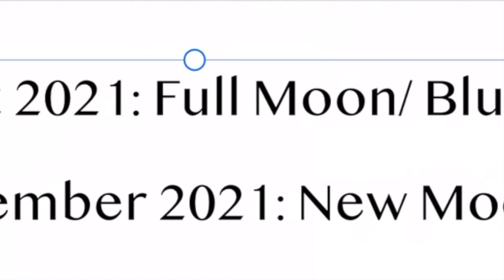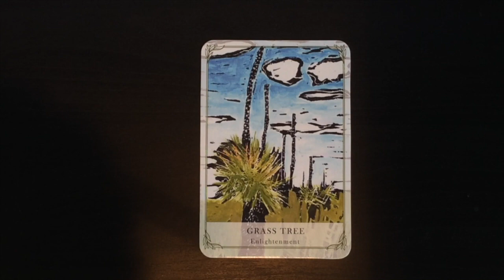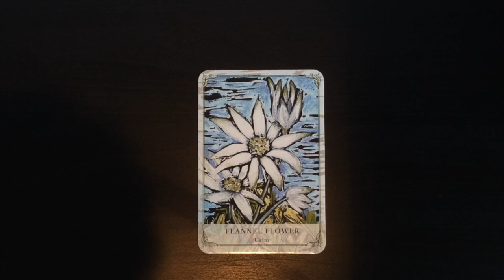Energy Forecast: Pisces Full Moon - 21 September 2021 and beyond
This video is a quick overview of the energy at present leadingto the end of the year. I focus on particular themes and avoid going into the detailed nitty gritty as that would make it a very long video.

While it has been a busy time energetically and continues to be for some, the symbolism of what is underway cannot be ignored. If you are interested in more detail as far as the energy is concerned, do let me know in the comments section and I shall follow it up at the next energy update.

Blessings Abound.
Love,
Shalin